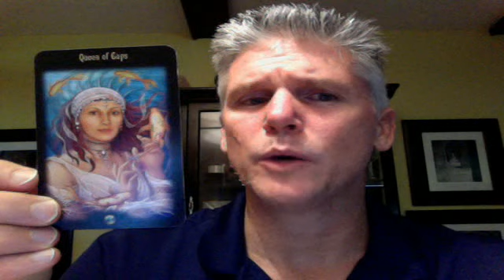Tarot's Daily Insight - Sunday September 23, 2012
Queen of Cups